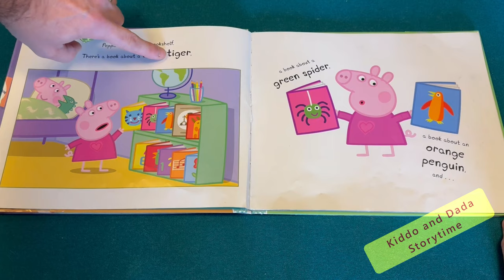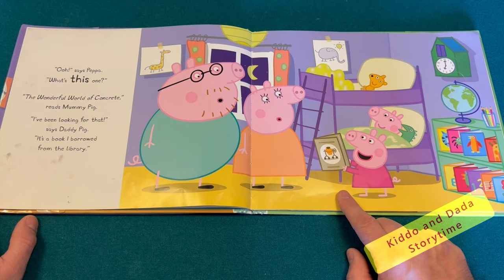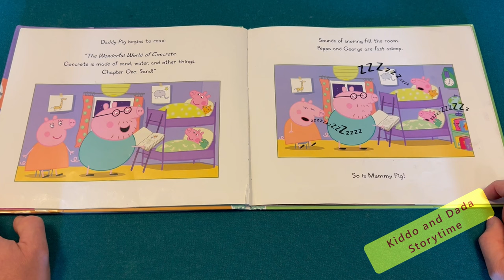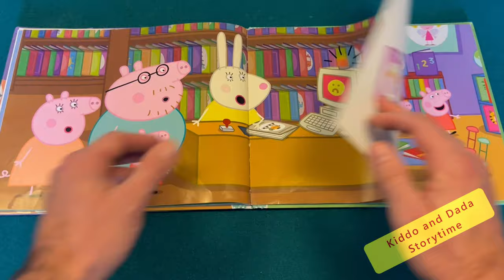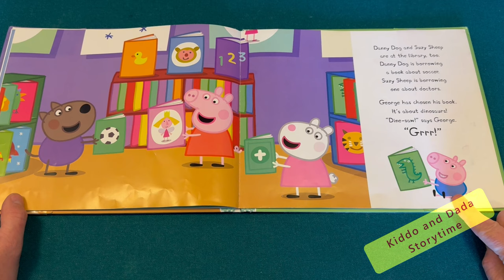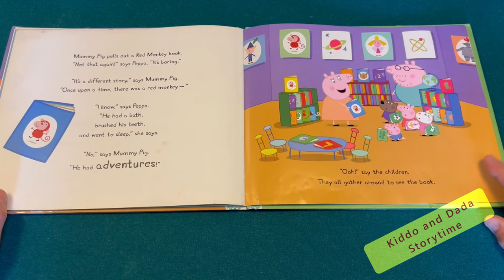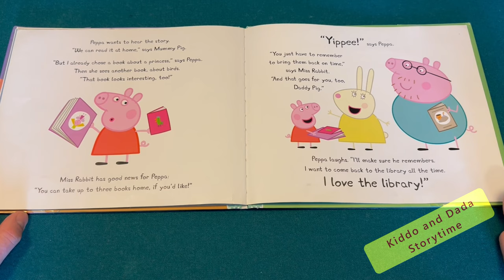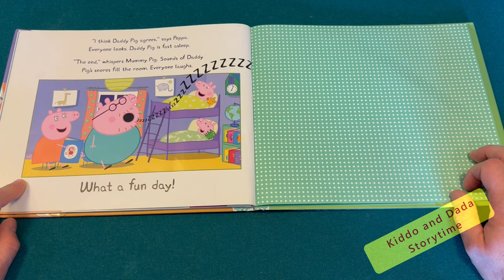Peppa Pig and the Library Visit | Read Aloud Book for Children, Kids, and Toddlers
🌟 Welcome to the enchanting world of Kiddo and Dada Storytime! Today, join us on a journey to the library with "Peppa Pig and the Library Visit." 📚✨ In this charming tale, Peppa and George explore the magic of a public library, where the shelves are filled with countless stories waiting to be discovered. As the family sets out to break the bedtime story routine, Peppa faces the exciting challenge of choosing the perfect books to borrow. Get ready for a bedtime like never before, as the Pig family turns the page to a world of literary adventures and bedtime wonders!